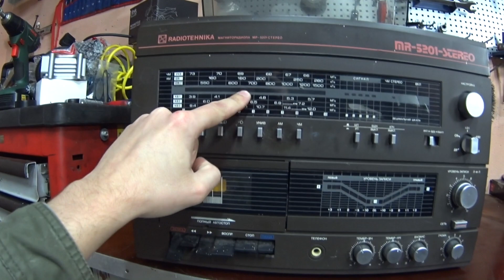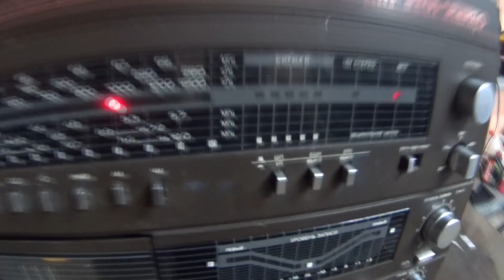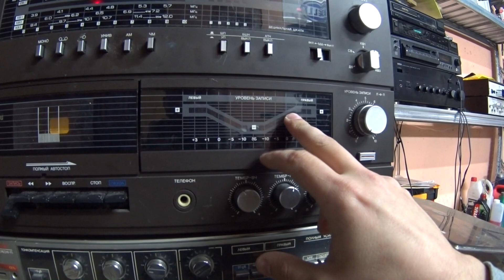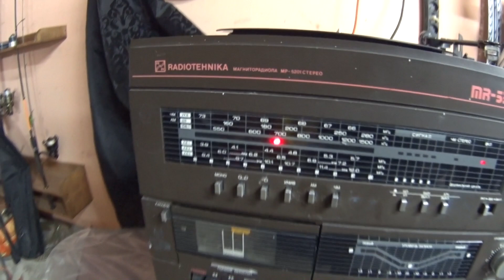Radiotehnika MR5201 Sveiciens no S'90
MR 5201   -Sveiciens no S' 90